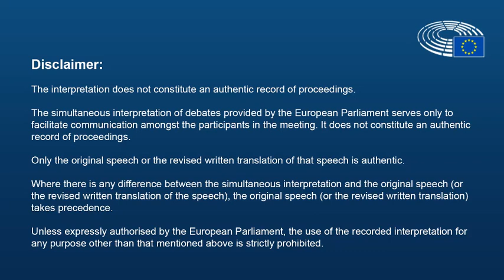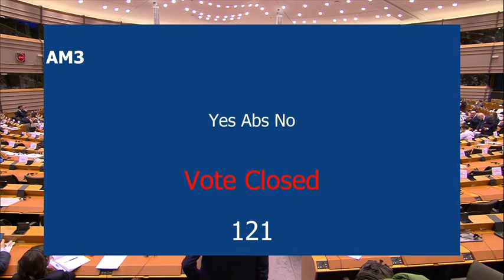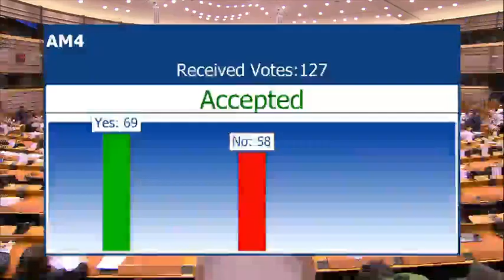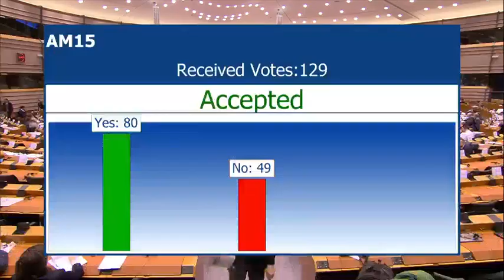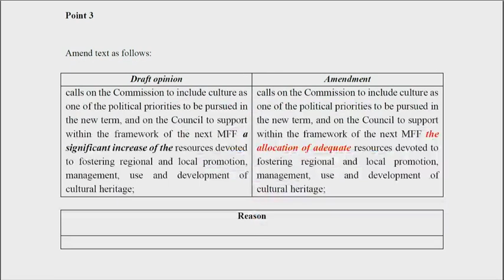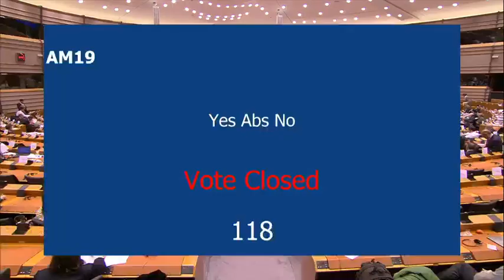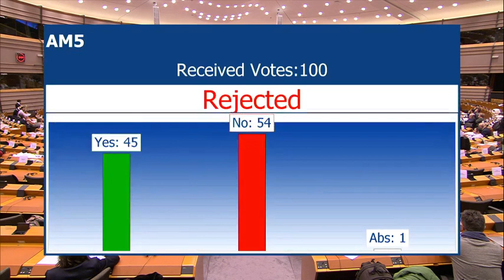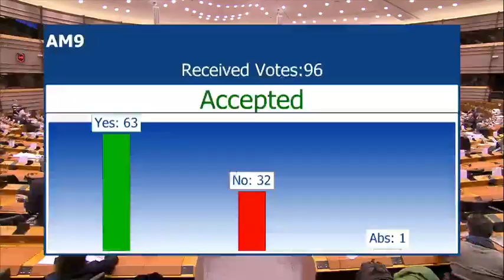Robert Zeman, City Councilor of Prachatice about Local and regional partnerships with Africa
The opinion “Regions’ and Cities’ contribution to the development of Africa” aims to promote a more proactive role for European cities and regions in creating EU partnerships with local and regional authorities, civil-society organisations, and the private sector in Africa. The opinion calls for a functional, efficient, and politically sustainable all-European funding mechanism for a decentralised system of development aid, investment projects, and business activities in Africa. It also calls for an efficient, robust, and secure mechanism for resolving the root causes of immigration to the European Union, which would be carefully designed to incorporate both EU actors, including regional and local stakeholders, and African states through balanced and mutually beneficial relationships.